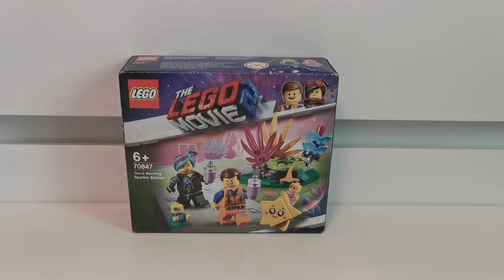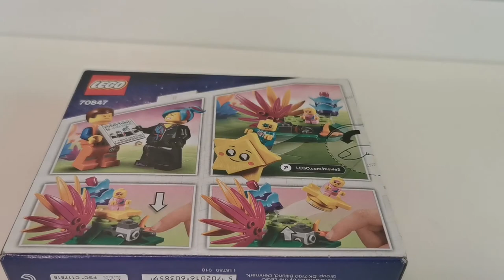Lego The Lego Movie 2 70847 Dzień Dobry Brokaciątka | Recenzja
Cześć, dzisiaj recenzja takiego oto dość unikatowego zestawu z linii The Lego Movie 2. Zapraszam do oglądania!